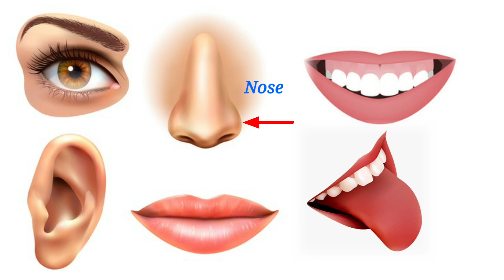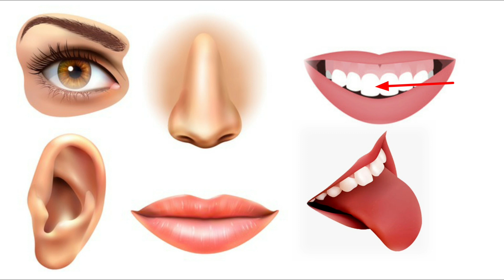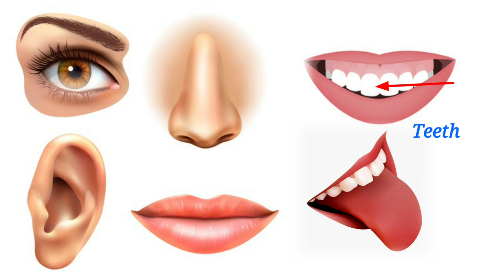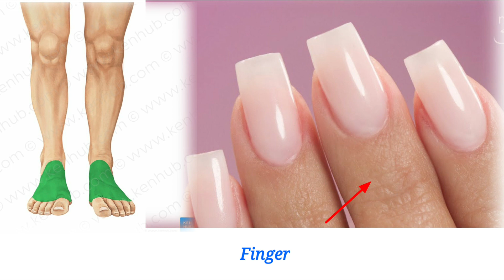Parts of body in Sherpa language Part1| शेर्पा भाषामा शरीरका अंगहरु, शेर्वी तामला जुकी येन्लाकतिवा।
1. Bag round music  : Mr. Migmar Dhondup Sherpa (Jiri)
2. Edit/voice  : Mr. Lakpa Ngima Sherpa -(Okhaldhunga)
We are  trying to teach the Sherpa language for you, these are some important and main names of the body in the Sherpa language. We trying to preserve the Sherpa language, culture, music, songs and so on. So all these names are different in your area and geographically please inbox me direct.
Follow to us  : On Facebook Page - Sherwi Taam (शेर्वी ताम)

हामी तपाईहरुलाई शेर्पा भाषा र शेर्पा सम्बन्धी जानकारीहरु उपलब्ध वा सिकाउने प्रयास गर्नेछौँ। साथै शेर्पा गीत संगित, शेर्पा कुराकानी र शेर्पा संस्कृतिको बारेमा पनि चर्चा गर्ने कोशिस गर्नेछौँ। थुच्यिछ्ये।!